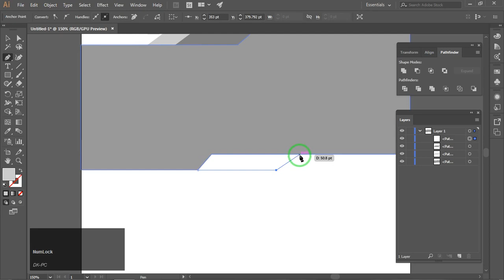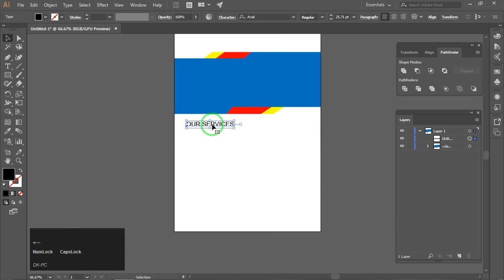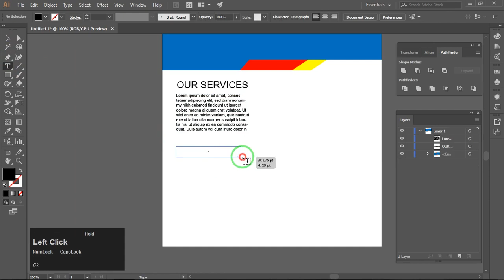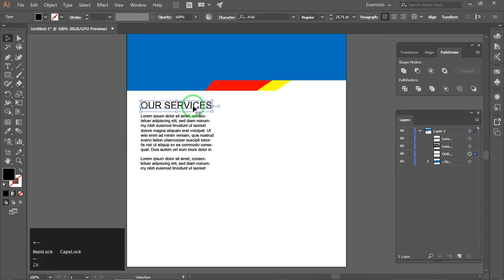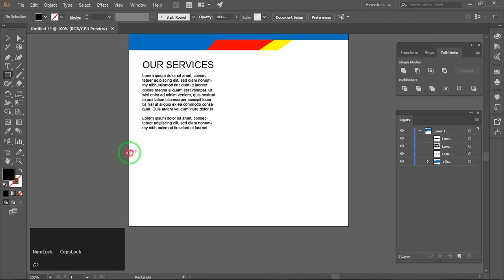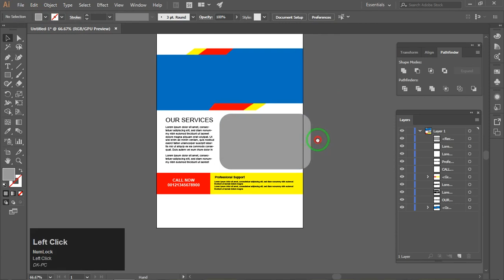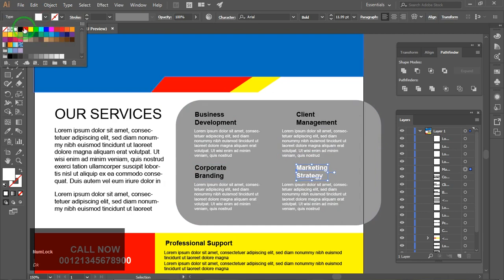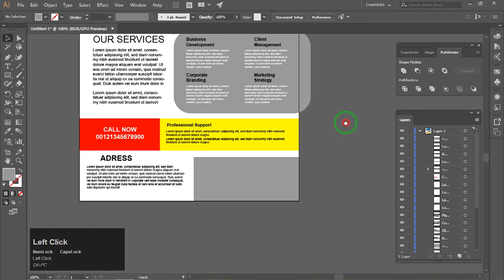( Speedart ) How to design a business poster : Adobe illustrator tutorial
Hi frnds. I am Arabinda mentor of Graphic Editography.

Today i will show you how to create a business poster so easy and quick useing illustrator.